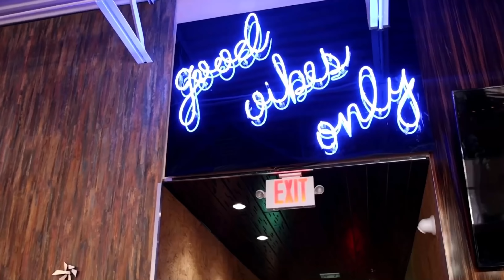Caneville - T2 commits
The #1 LB from THECRIB or in the nation commits to the University of Maryland ( Members had this info days ago, we just felt Miami was to late to the party and other things) following in the foot steps of former teammate and Nebraska transfer Marcus Fleming. Maryland recently has targeted the South Florida area with some success. Marvin Jones JR the American Heritage top LB has put Miami in his top 10 and that should be a priority.